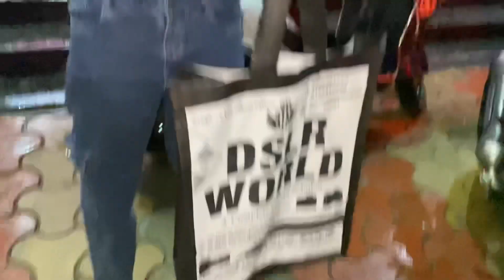Ranchi मे बाढ़ aa gya | Daily Vlog | Ranchi Jharkhand | Shopping Vlog | Ani Shelina